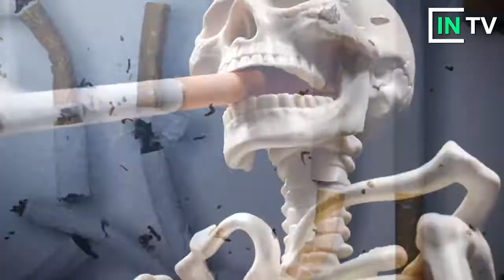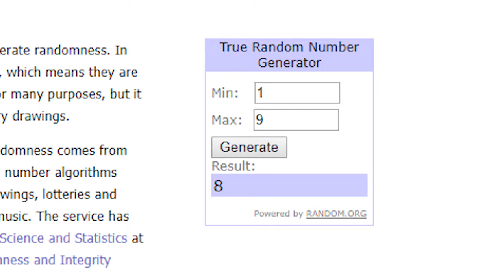KASHANDALIK zararlari | IMHO #4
Imho #4 – kashandalik
o’z fikringizni bildiring.

Vlogger: Ulug’bek Ismatov
Cameraman: Sarvar Samigob
Video montaj: Doniyor abduganiyev
Prodyusser: Erkin Nazarov

Ushbu ko`rsauv «BeCreative Media Holding» mualliflik guruhi tomonidan tayyorlandi